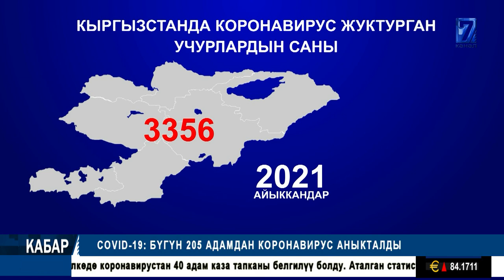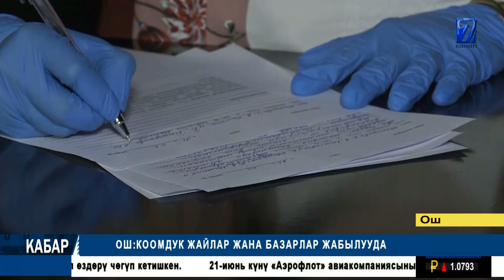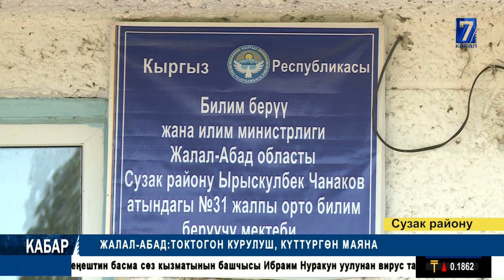СОVID-19: БYГYН 205 АДАМДАН КОРОНАВИРУС АНЫКТАЛДЫ. КООМДУК ЖАЙЛАР ЖАНА БАЗАРЛАР ЖАБЫЛУУДА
СОVID-19: БYГYН 205 АДАМДАН КОРОНАВИРУС АНЫКТАЛДЫ.